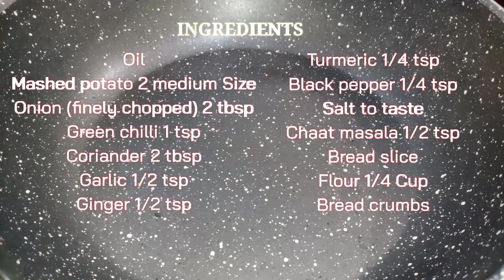Crispy Potato Bread Rolls | stuffed potato bread rolls | potato bread recipe | family dine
Potato Bread roll recipe – crisp and tasty bread roll with a soft spiced mashed potato filling. Bread roll is a tasty snack that can be made in a jiffy if you have leftover boiled potatoes. These bread roll are a favorite at home.

Ingredients:

Mashed potato 2 medium Size
Onion (finely chopped) 2 tbsp
Sreen chili 1 tsp